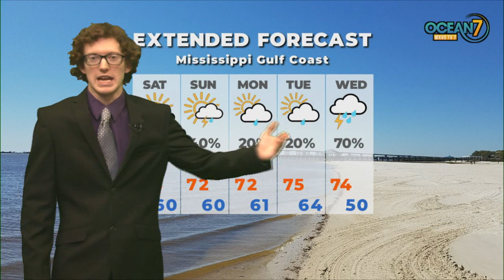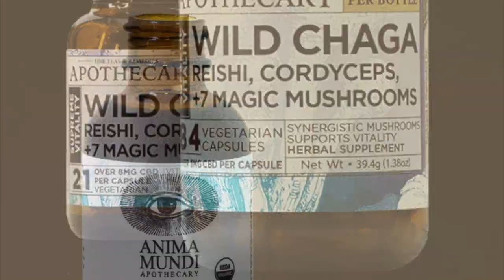Fri. Eve. Forecast 12/09/22